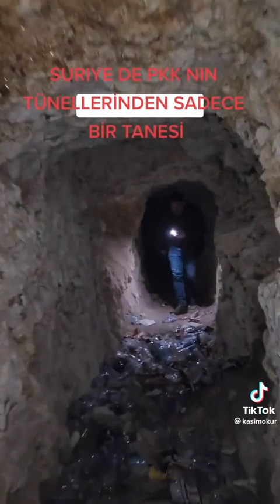Suriye'deki PKK tünelleri